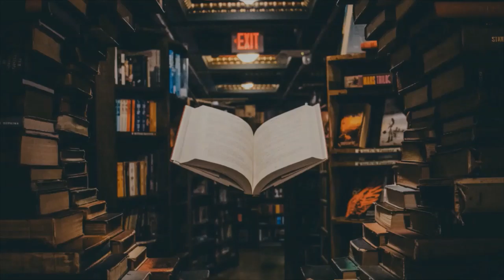4MinuteStory - Episode 4: The Last Dinosaurs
With the fate of the resurrected dinosaurs sealed, Mia ponders their beauty and elegance.

An original short story, written and narrated by David Gwyther as part of the 4MinuteStory series.

The concept: Using a 'Creative Commons' licensed image from Google (or any free to use image) as your inspiration, write and narrate a short story under 4 minutes in length and post it using

If you like the image used in this story, then why not use it to create your own 4 minute story using the same image? Add a link to your story in the comments below.

If you enjoyed this narration then further work by the writer and narrator David Gwyther can be found on Audible: